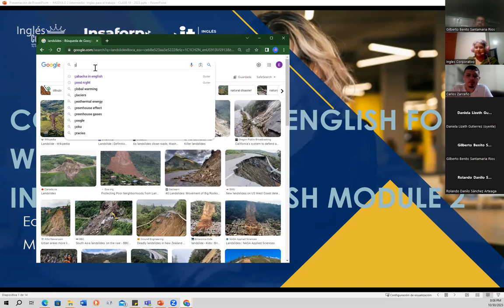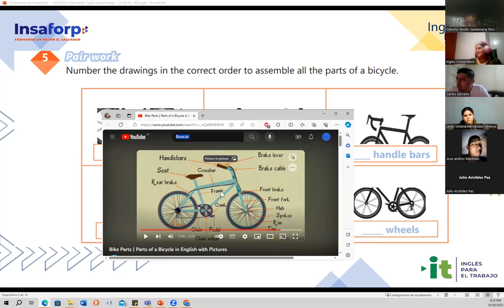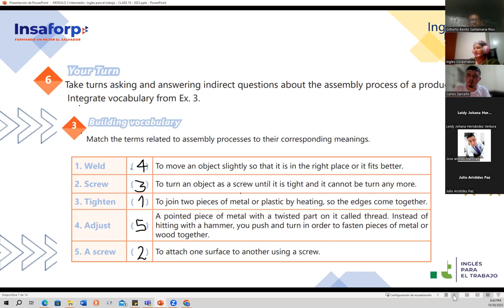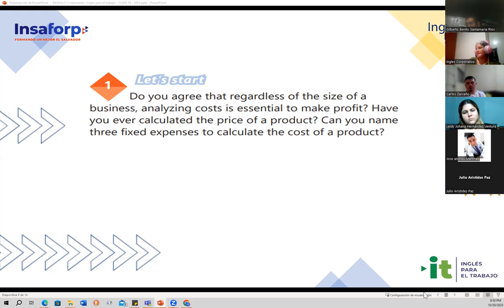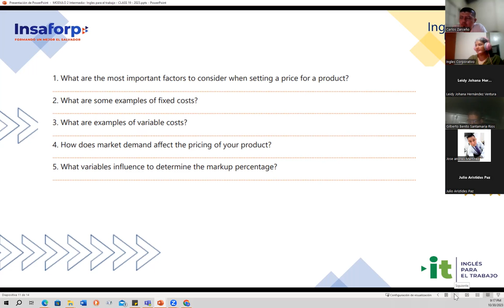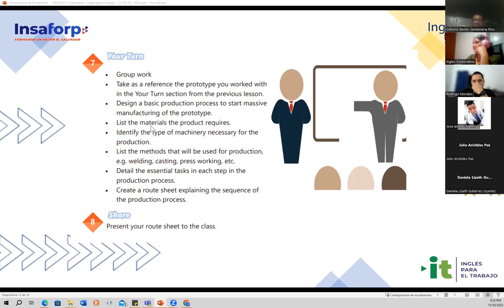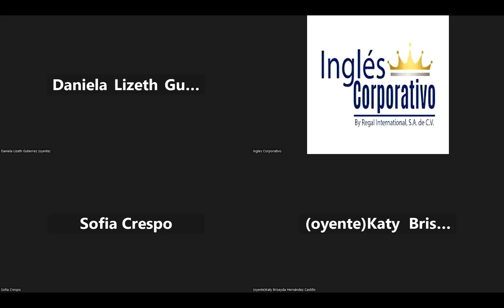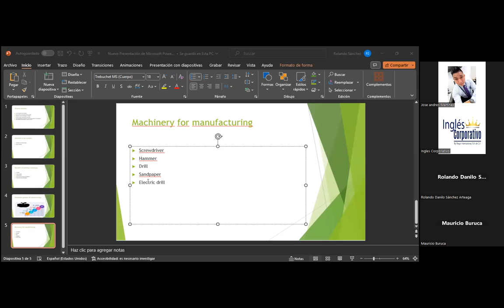Session 19- 10/30/2023- AC29750-0042-2023- Baires- Analysis production costs of a product.